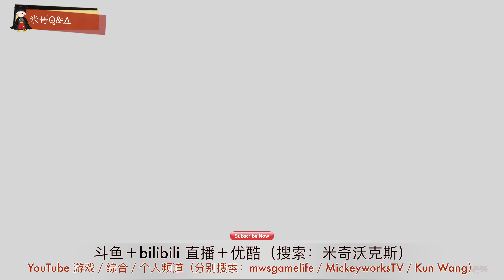More Questions《米哥Q&A》第三期：综合问题，包含尊重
希望大家踊跃提问，为下一期做准备。谢谢你们

视频中使用麦克风

留言互动啊！

How to Support me？ You could purchase item in videos by clicking below links. Thanks a lot.
如何支持我，你可以在下方链接中购买视频中的产品
＊＊Want some new accessories for your gadget? Check this out!
＊＊购买众多电脑数码配件，包括各种移动产品的精美外设，可以去这里看一看＊＊